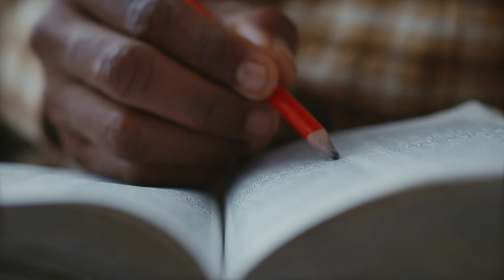Birds of Same Feather | Your Circle Affect the quality of Your Life | Inspiring Video by Arun Singh